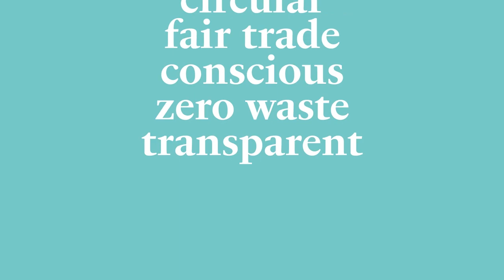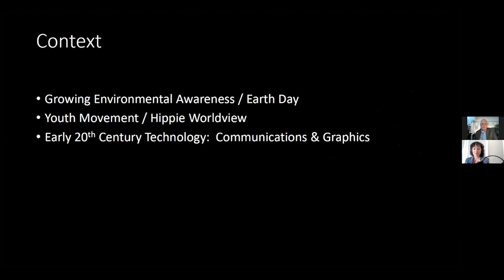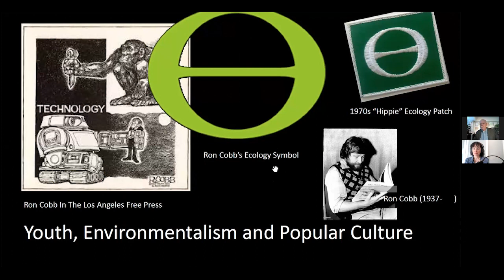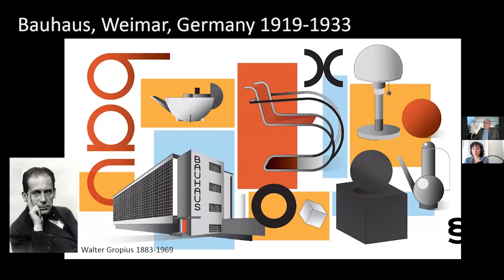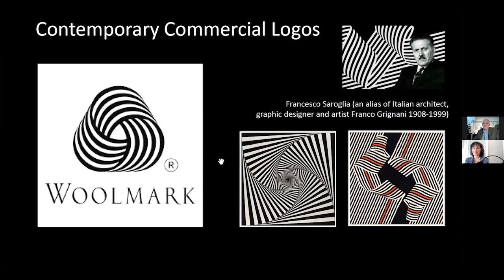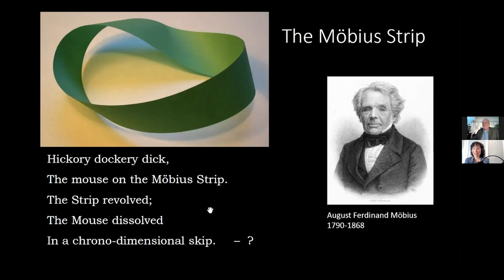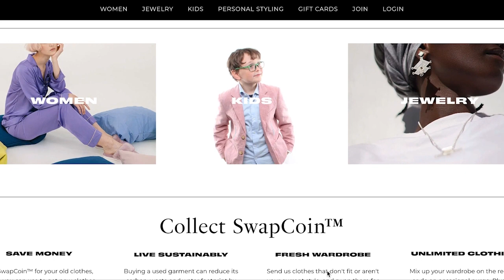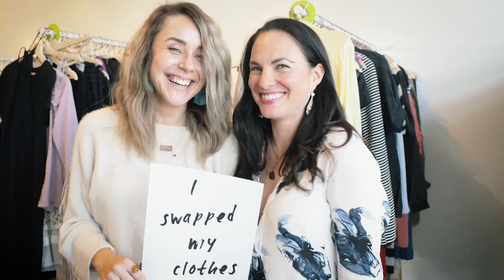The Recycling Symbol Designer Gary Anderson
Gary Anderson is an American architect, urban planner, and the designer of the recycling symbol. In 1970, at the age of 23, Gary won a design contest that sought a symbol to identify products that were made from recycled materials and/or were recyclable. Today, Gary’s now iconic design is one of the most recognized symbols in the world.

In this episode, Gary shares the influences behind his design including the emerging consciousness of environmentalism and the first Earth Day,   Bauhaus, Buckminster Fuller, MC Escher, The Möbius Strip, paper processing and the printing press, Ron Cobb’s Ecology Symbol, the Woolmark logo, and more. He also talks about the evolution of the symbol and an encounter with it that struck him more than when he learned he had won the competition.